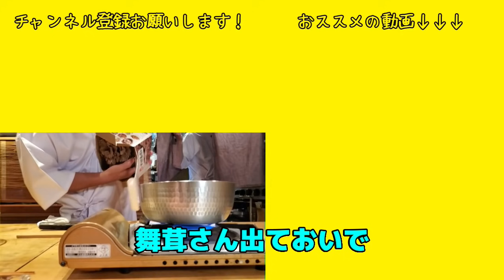【栗ごはん】🔰生栗からの炊き方～和食の基礎基本～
皆様こんにちは！関でございます。
今回は、今が旬の秋の味覚！「栗と舞茸の炊き込みご飯」
ちょっとひと手間で美味しさが２倍にも３倍にもUPします！
炊飯器でもお作りいただけますのでぜひお試しください。

やる気のあるスタッフを大募集中！！
2022年春に横浜桜木町駅前の商業施設コレットマーレ7階
プレミアムダイニングに出店することが決まりました!
現在の店舗も含め、スタッフを大募集致します！

鮨業態も展開致します！
鮨を勉強したい方も少数ですが募集致します！

弊社では、やる気のあるスタッフであれば
経験の長さは関係なく、どんどん上を目指せる様な
職場環境を目指しております！
留学生でも20代でも役職のある立場も夢じゃありません！

あなたの得意分野を生かして飲食業界を私達と一緒に
盛り上げていきましょう！

【正社員】
・お料理人さん
・ホール接客サービス
・店舗管理、マネージャー候補
・イベント企画・営業
※パート・アルバイトスタッフも随時募集しております！

Facebookまたはメールにてメッセージお待ちしております！

【ご挨拶】
こんにちは！　関 斉寛　(せき　なりひろ）でございます。
私は、目黒区と世田谷区に和食店を５店舗
鮨屋を１店舗経営しております。
オーナーシェフとして日々店舗に立ち、お料理しております！
二子玉川せき亭におりますのでお近くにお越しの際には
ぜひいらして下さい(^▽^)/

【YouTubeでお伝えしたい事】
お料理の楽しさ、和食の技術、経営者としての考え方
飲食業の素晴らしさ等・・・
お料理に特化した内容を色々な角度からお伝えします！

Hello, My name is Narihiro Seki. Currently we have 6 Japanese-style shops in Tokyo.

We are doing activities to "communicate Japanese culture to overseas".

As far as we have done,
· I went to tell the Japanese food to the embassy in Bangladesh.
· I was invited as a lecturer to a cookery school in Suzhou, China.
· YouTube is used to distribute Japanese food dish with English subtitles.

【直営店舗】

等々力　うおいちばん
東京都世田谷区等々力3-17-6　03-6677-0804
ヒトサラはこちら

自由が丘　魚斉（うおなり）
東京都目黒区自由が丘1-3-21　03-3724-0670